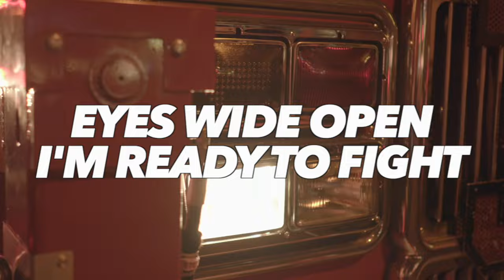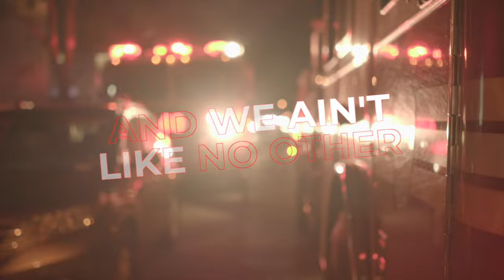Woodlands Elite Arizona Red Alert 2024-2025